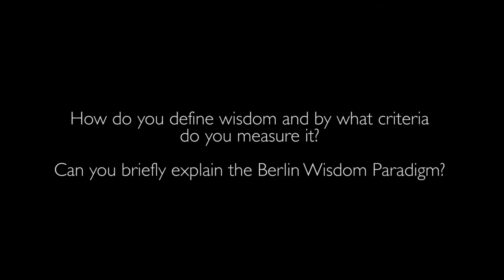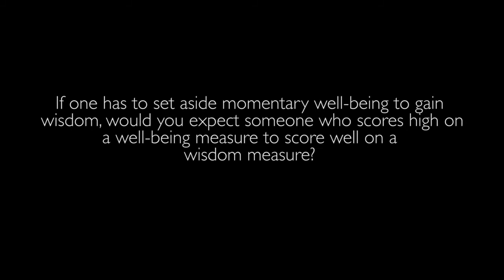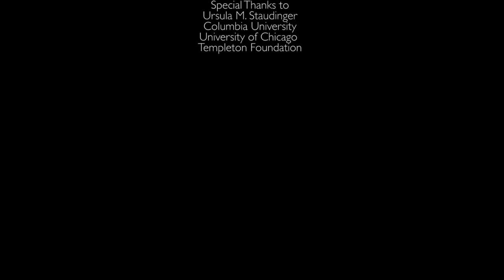Conversations on Wisdom: UnCut interview with Ursula Staudinger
In this interview, Dr. Staudinger discusses her continued work in aging, the foundations of her work in wisdom research with the Berlin Wisdom Paradigm, and temporarily setting aside well-being to make gains in wisdom.
Question Index:
0:21 What type of work do you do at the Columbia Aging Center?

1:18 How do you go about bringing your research into the public sector?

3:40 What motivated you to embark upon wisdom research?

8:00 How do you define wisdom and by what criteria do you measure it? Can you briefly explain the Berlin Wisdom Paradigm?

14:09 Are there factors that we might be able to bolster to make gains in wisdom across the lifespan?

18:45 If one has to set aside momentary well-being to gain wisdom, would you expect someone who scores high on a well-being measure to score well on a wisdom measure?